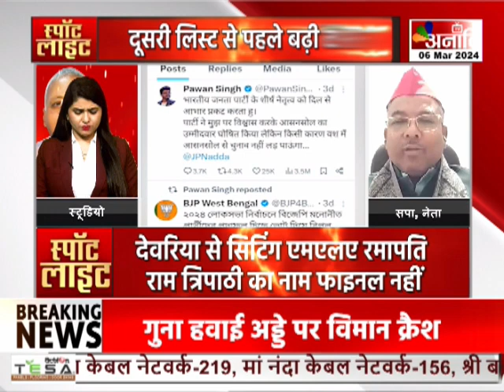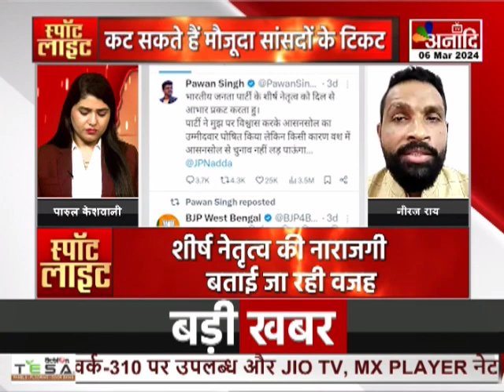स्पॉट लाइट : दिग्गज दरकिनार ? | Spot Light | Debate || Anaadi Tv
AIRTEL - 379